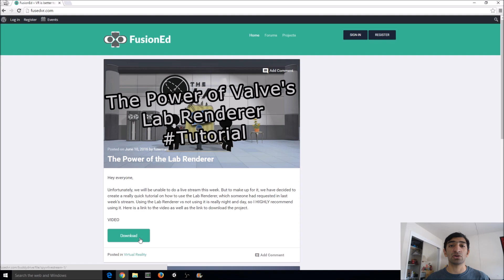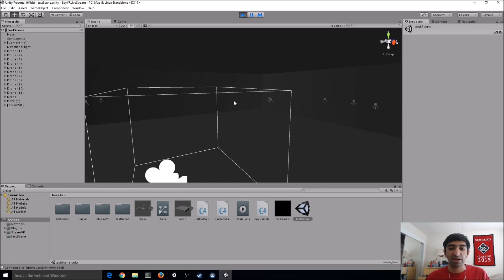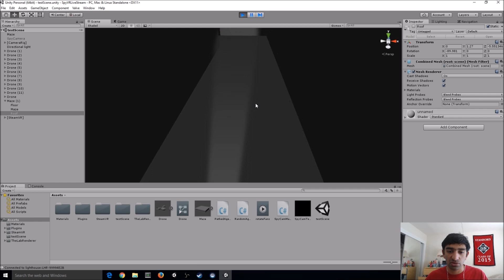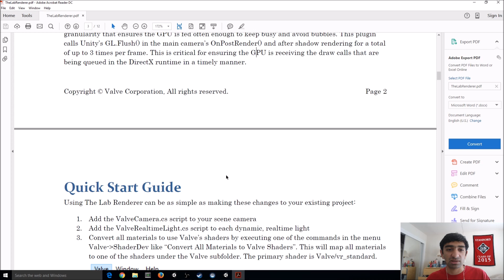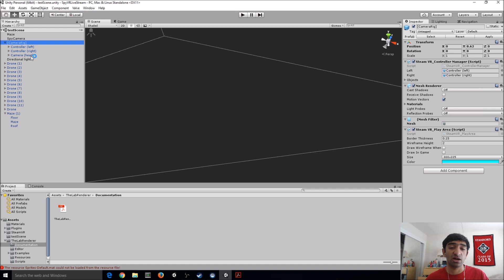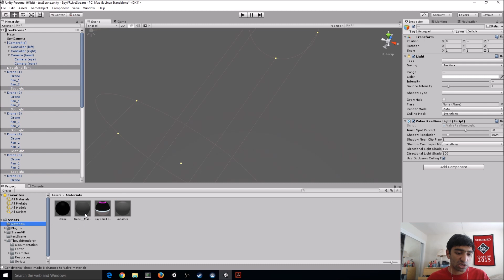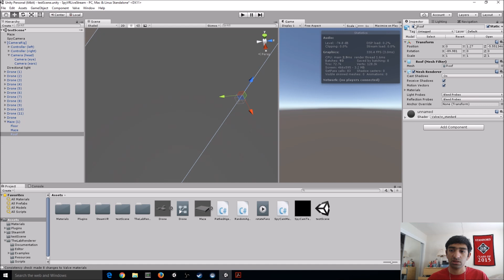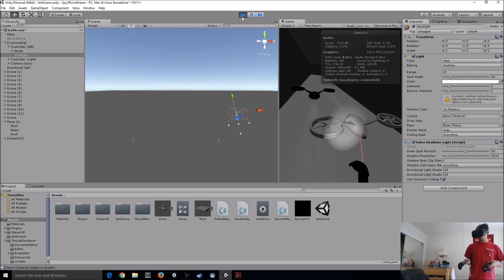Unity VR Tutorial: The Power of Valve's Lab Renderer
Welcome to the weekly FusionEd Livestream! These streams are a chance not only for anyone to learn more about VR development, but also a chance for anyone to ask questions about LITERALLY anything! Whether it be about your own VR development, your future projects, or just VR in general, we would love to talk with you about it!

Suggestions for future streams.

This week I am unable to make a live stream in person, but I decided to make a short little video tutorial on how to use the Lab Renderer, which someone had requested from last week. As you can see, it is pretty easy to use, but makes a WORLD OF A DIFFERENCE.

If you missed last week's stream, here is a link to that video where we go over how to build a game like BLARP: